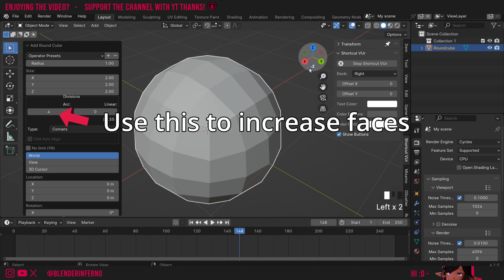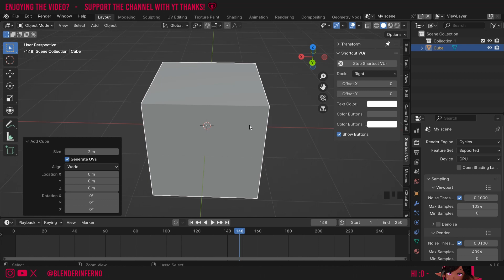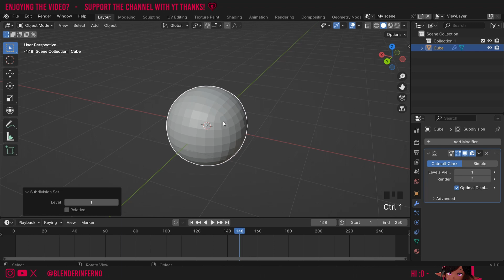How to Make a Quad Sphere in Blender 4.1 (Better Topology!)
Blender Quad Sphere! Today I explain 2 ways to make quad spheres in blender 4.1.

Timestamps:

00:00 What is a Quad Sphere in Blender?
00:15 How to make a Quad Sphere Quickly
01:30 How to make a Quad Sphere Manually